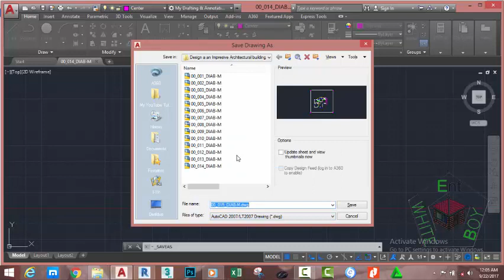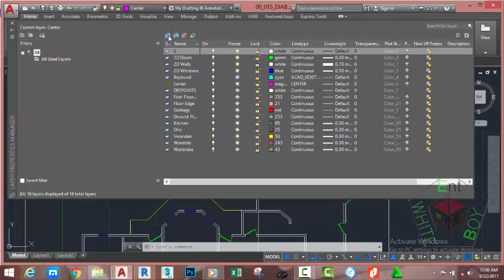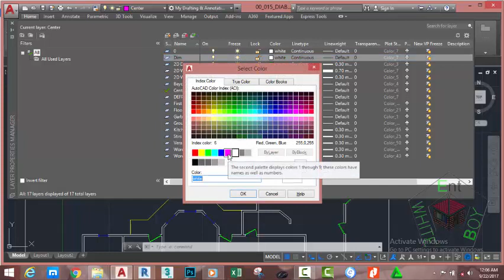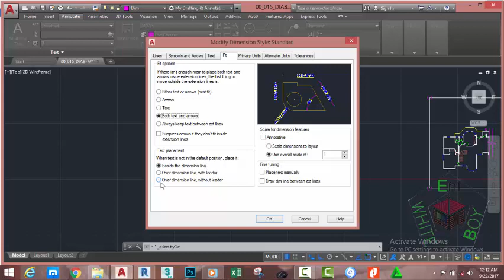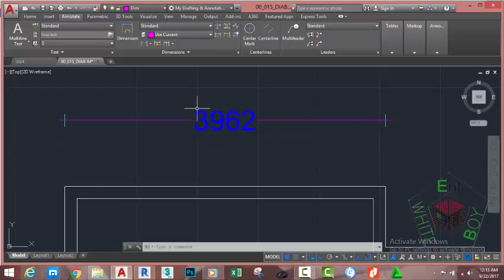00 016 DIAB M Dimensions Style